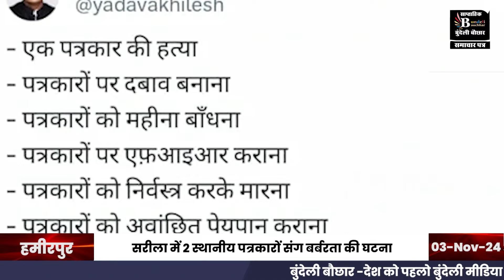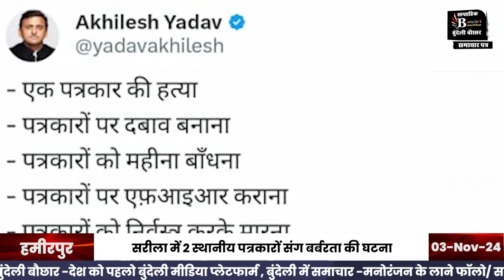यूपी के हमीरपुर जिले में, पत्रकारों संग ये ख़तरनाक बर्बरता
Suggested Pages :-